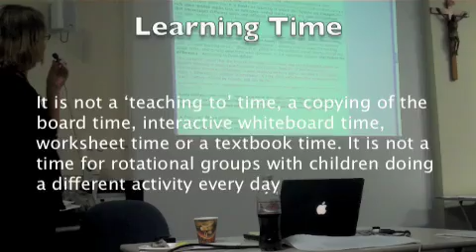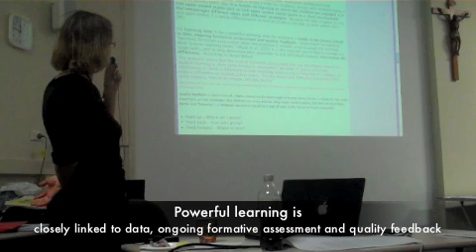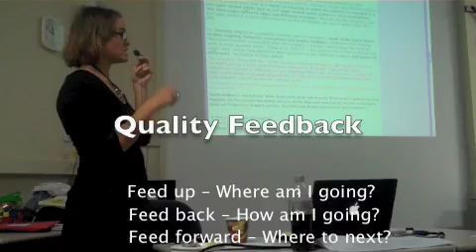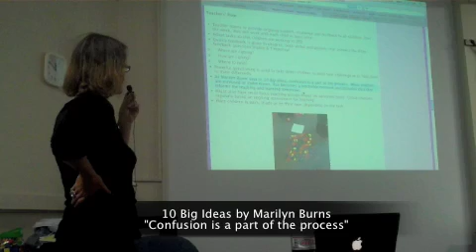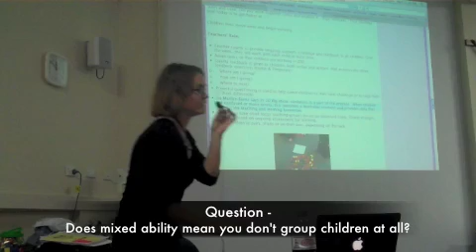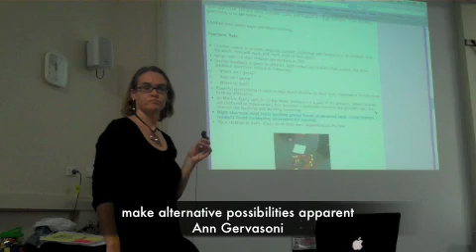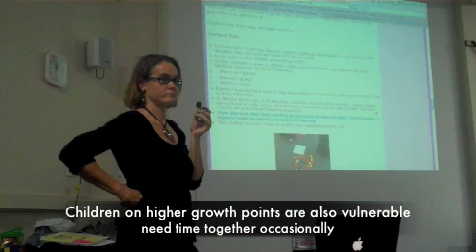Numeracy Block Learning Time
Numeracy Block Keynote at EMU Re-Connector Day, May 2011, Parramatta CEO.
This section looks at the "Learning Time" component of a Numeracy Block.